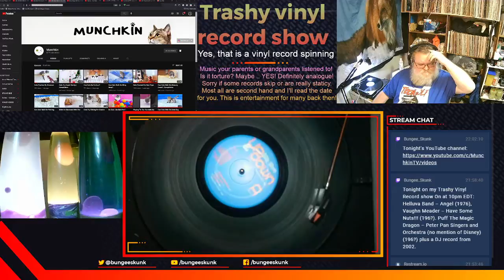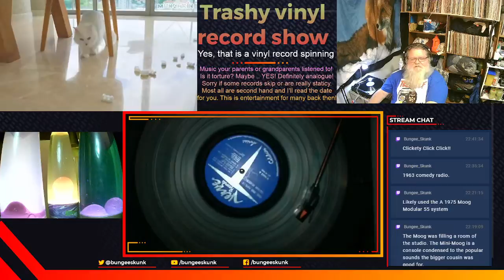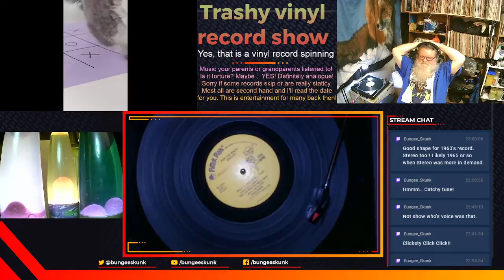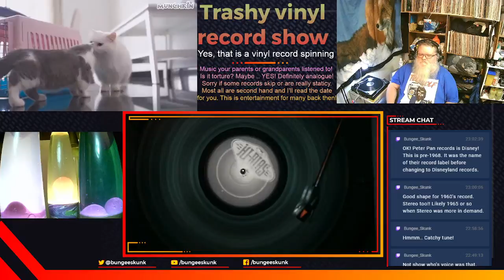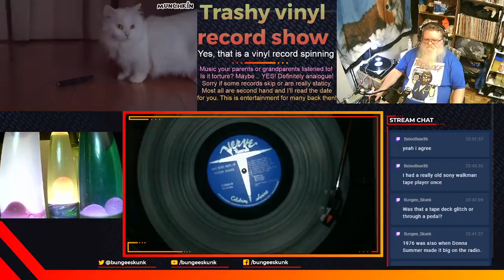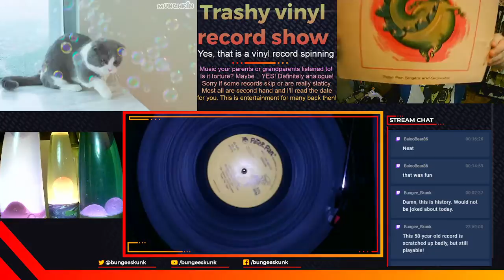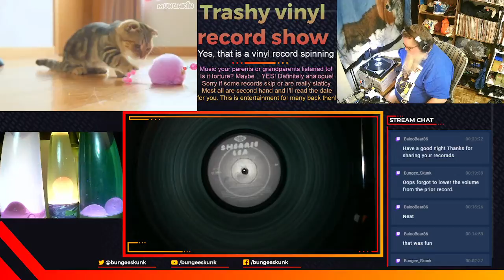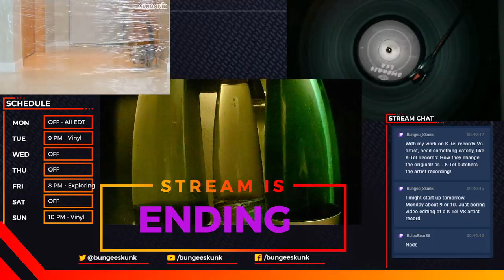Trashy Vinyl record show 2021 08 29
This is my Trashy Vinyl show featuring old Vinyl records I have in my collection. Streamed live on my Twitch channel and uploaded it here with minor editing to YouTube here. List of songs below as auto-detected by YouTube content match. Imagine a hot summer day at an uncle's place up north on their farmhouse patio. I would have been 6 years old when visiting. I would definitely have heard some stereo system blasting music out. This could have been one of those records they stacked up on an automatic turntable that drops the next record down automatically to keep the music going.

Edited for Youtube:  Helluva Band is blocked for YouTube! Sorry for this. They were a hidden gem of 1976 rock area that deserved play!

Tonight on my Trashy Vinyl Record show: Helluva Band – Angel (1976), Vaughn Meader – Have Some Nuts!!! (1963). Puff The Magic Dragon – Peter Pan Singers and Orchestra (no mention of Disney) (196?) plus a DJ record from 2002.

and what is allowed on YouTube after the stream.

Enjoy some entertainment your parents or grandparents listed too, maybe even when they were a child or teenager. I do this to help show how a studio album is programmed to a certain listening order of tracks. Also to showcase artists with songs you probably never heard unless you own the album. I also found some CD versions have a different order of songs even. Not to worry! These are still able to be uploaded to YouTube as long as the artists allow it. I do not get any revenue anyhow so this is also a fun archive of music that might not be found on CD or streaming services.